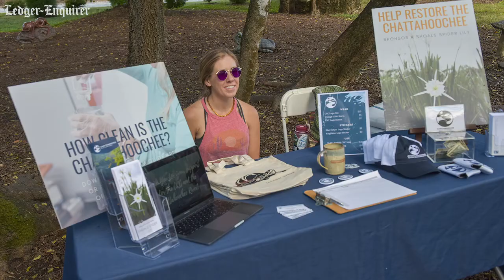Spotted at the 2021 ReptileFest at CSU's Oxbow Meadows in Columbus, GA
Columbus State University's Oxbow Meadows Environmental Learning Center marked its 25th anniversary Saturday with the 2021 ReptileFest. The annual events celebrates amphibians and reptiles.